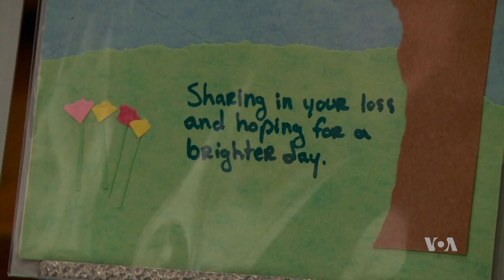20 Years After His Murder, Matthew Shepard Laid to Rest in National Cathedral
A little more than 20 years after he was murdered in Laramie, Wyoming, the remains of Matthew Shepard were laid to rest Friday at Washington's National Cathedral. Shepard was openly gay, and the aftermath of his brutal killing helped drive change in the United States to include sexual orientation when prosecutors press hate crime charges. Arash Arabasadi reports from Washington.